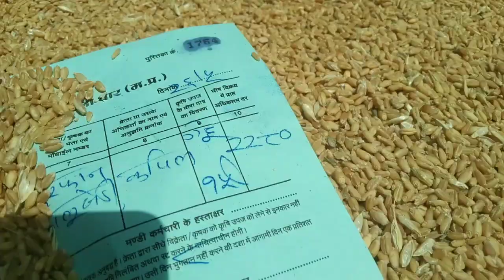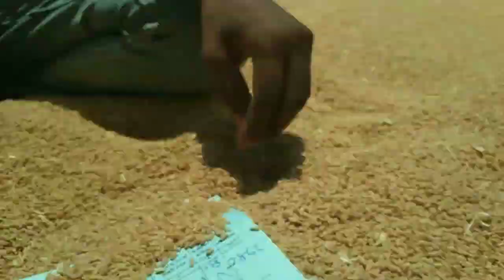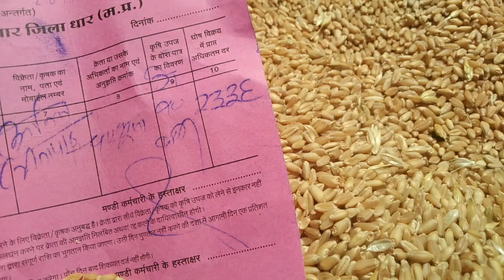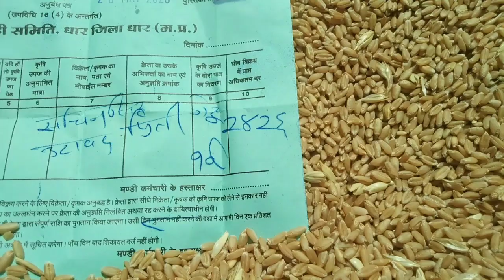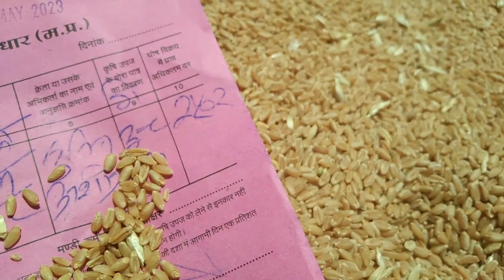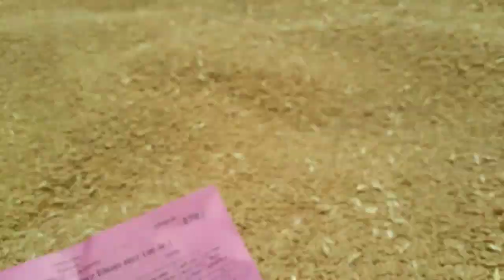धार मण्डी गेहूँ भाव 26 मई 2023